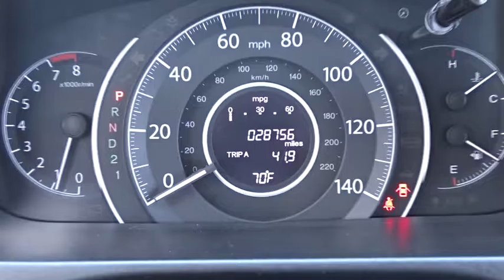2013 Honda CR-V Chicago, Elmhurst, Naperville, Oak Park, Schaumburg, IL 70722A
2013 Honda CR-V

CARFAX ONE OWNER!! And local trade in. AWD. In a class by itself! The Honda on Grand Advantage! Come take a look at the deal we have on this good-looking 2013 Honda CR-V. Motor Trend reports CR-V is one of the safest vehicles in its class. A very nice ONE-OWNER vehicle, at an outstanding price like this, is getting harder and harder to find! It doesn't take long to see this SUV has been very well cared for and has a LOT of miles left on it! Honda Certified Pre-Owned means you not only get the reassurance of a 12mo/12,000 mile limited warranty, but also up to a 7yr/100k mile powertrain warranty, a 182-point inspection/reconditioning.